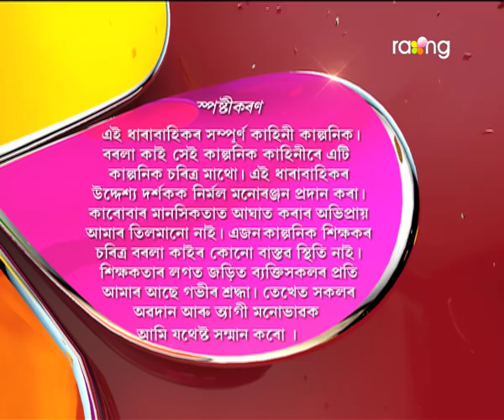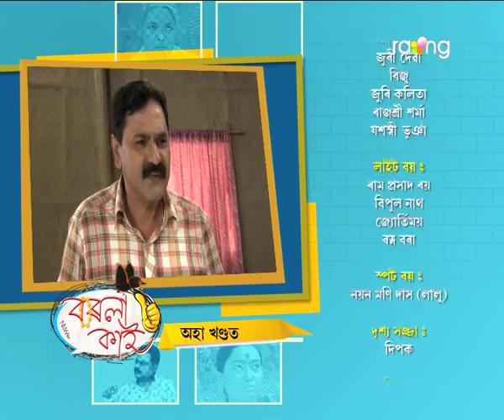Borola Kai - বৰলা কাই | 03rd Feb 2018 | Full Episode | No 869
বৰলাৰ কোঠাত পুঠি পঢ়াত বাৰু কি অথন্তৰ লগাব মণ্ডলে?